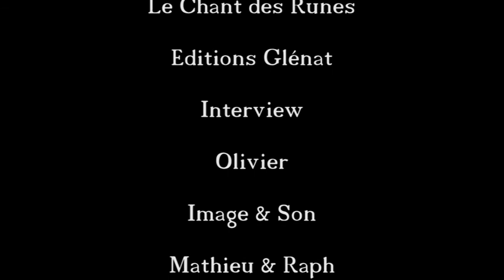Jean Charles Poupard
Un entretien avec Jean-Charles Poupard, dessinateur du Chant des Runes.